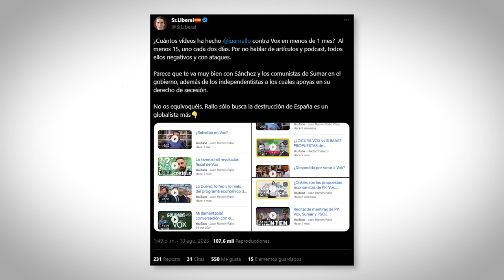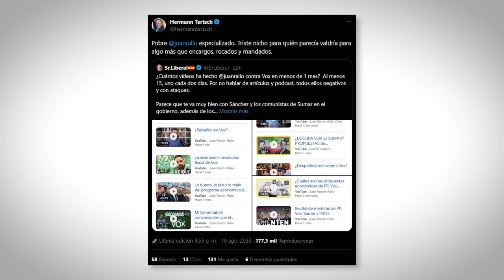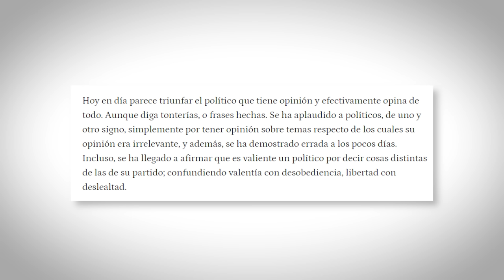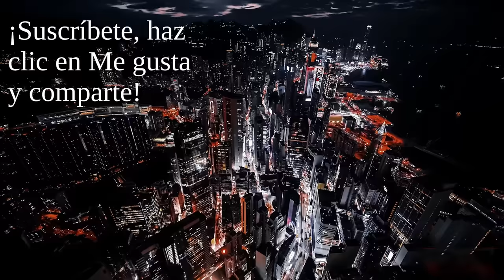Los injustificables ataques del eurodiputado de Vox Hermann Tertsch